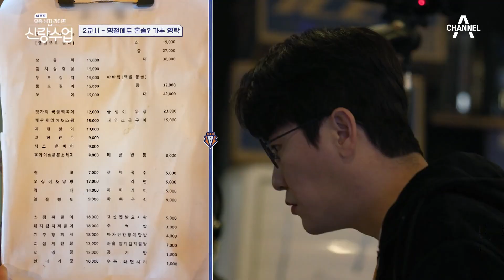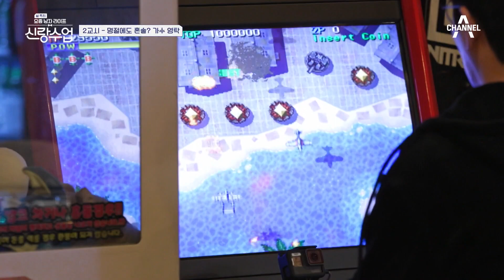※짠내주의※ 명절에도 혼술 하는 영탁?! 혼자서도 맛있게 즐기는 소주 한 잔 | 신랑수업 3 회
명절에도 혼술 하는 영탁,
우연히 발견한 취향 저격 술집?!